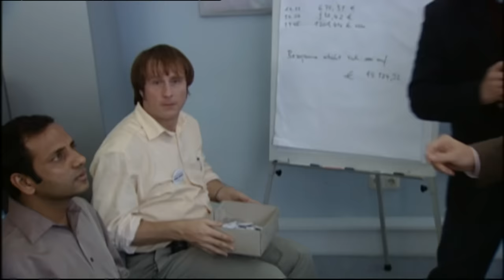Diskriminierung - Stromberg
Der Chef möchte Zeichen setzen und setzt sich gegen Diskriminierung im Büro ein.